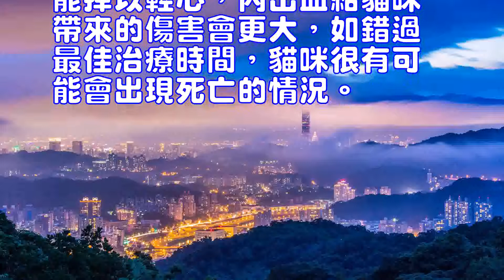貓咪為什麼會摔傷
埃及貓
一般情況下，如果貓咪從高處掉落，它們都能在空中調整好自己並安全著陸，可在臨床上，還是有不少醫生會碰到貓咪摔傷的病例，那麼有體操運動員之稱的貓咪為什麼也會摔傷呢？
首先我們來看一下貓咪身體的構造，貓咪沒有鎖骨，椎骨卻比人類還要多5塊，所以它們才能在空中靈活地轉體。當貓咪從空中掉落時，在其超強平衡感和獨特脊椎結構的幫助下，它們可以迅速判斷出地面的方位，然後讓四肢落在身體下方，好讓自己做好落地的準備。
不過貓咪並不能做到每次落地都是腳先著地，比如掉落高度太低，貓咪來不及反應時，它們就很有可能是以面部或軀乾著地，由於沒有四肢幫助吸收沖擊力，貓咪就會因此受傷，其中以下巴和骨盆的斷裂最為常見。為了防止貓咪出現這種高樓綜合癥，主人們必須做好防護措施，比如不要大開窗戶或者安裝好紗窗等。
如果貓咪因為意外狀況而摔傷，主人要先觀察一下貓咪是否有外傷，必要時須進行急救處理，然後立即將受傷貓咪送去寵物醫院。而如果貓咪從外觀上看並沒有任何受傷跡象，主人也不能掉以輕心，內出血給貓咪帶來的傷害會更大，如錯過最佳治療時間，貓咪很有可能會出現死亡的情況。
Egyptian catUnder normal circumstances, if the cat falls from a height, they can adjust themselves in the air and safe landing, in clinical, or there are many doctors will encounter cat falls cases, then there are gymnasts called Why does the cat fall?First of all, we look at the structure of the cat body, the cat did not clavicle, the vertebra is more than five more than human beings, so they can flexibly in the air swivel. When the cat falls from the air, in its super-balance and unique spine structure with the help of them can quickly determine the location of the ground, and then let the limbs fall below the body, so that they do a good job floor preparation.But the cat can not do every landing are the first landing, such as falling height is too low, the cat too late to respond, they are likely to face or torso to the ground, because there is no limbs to help absorb the impact, The cat will be injured, of which the next Palestinian and pelvic fracture is the most common. In order to prevent the cat from the high-rise syndrome, the master must be protective measures, such as not open windows or installed screens and so on.If the cat falls because of an accident, the owner should first observe whether the cat has trauma, if necessary, to be treated first aid, and then immediately sent the cat to the pet hospital. And if the cat from the appearance point of view and no signs of injury, the owner can not be taken lightly, the bleeding to the cat will bring more damage, such as missed the best treatment time, the cat is likely to appear death.